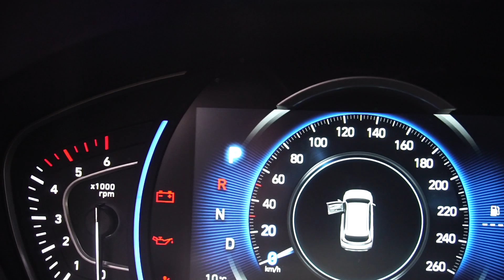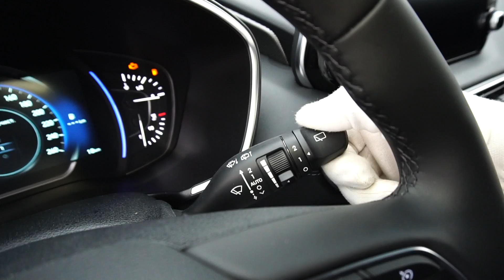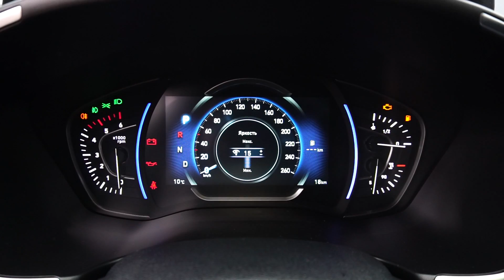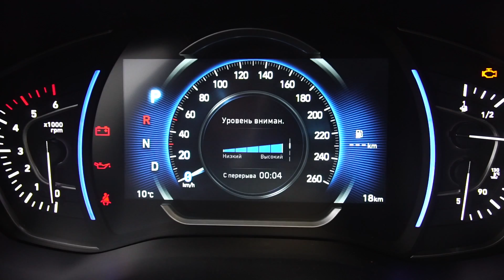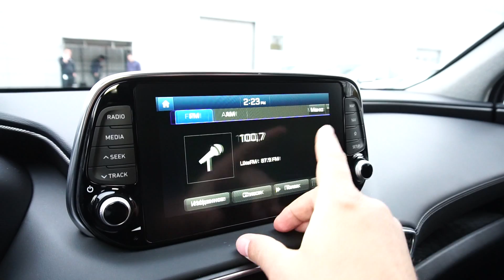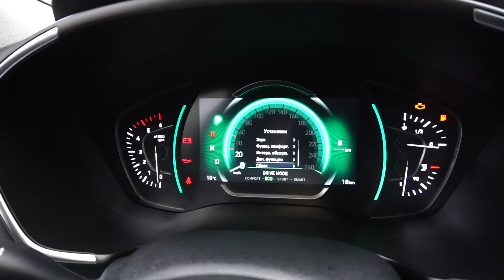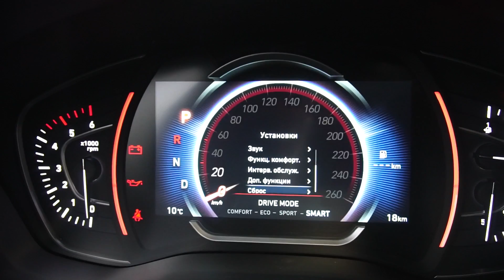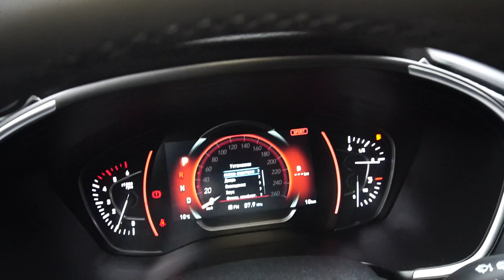Hyundai Santa Fe 2018 2.2D (200 л.с.) 4WD AT High-Tech 5 мест - видеообзор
Видеообзор Drom.ru: Новый Hyundai Santa Fe 2018 2.2D (200 л.с.) 4WD AT High-Tech 5 мест

Хендэ Санта Фе 2018 2.2 дизель (200 л.с.) полный привод автоматическая коробка передач комплектация Хай-Тек 5 мест

Дополнительные опции:
- Цвет Чёрный Phantom Black